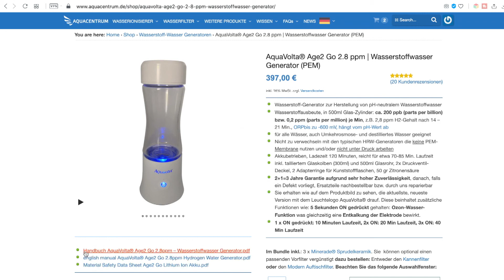UPDATE Aquavolta Age2Go 2.8 Wasserstoffbooster | neue Zeiten & Ozonfunktion